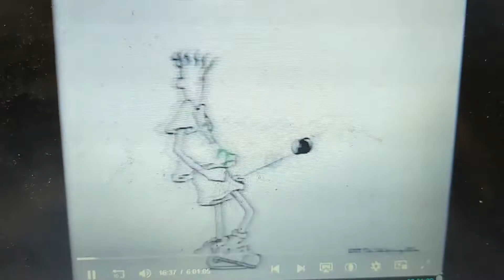7up 1990 Ad